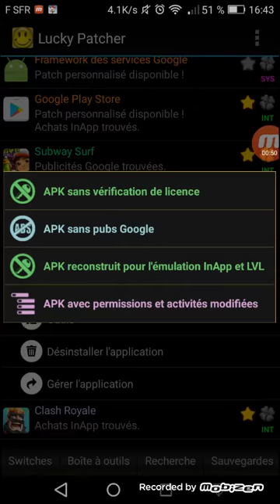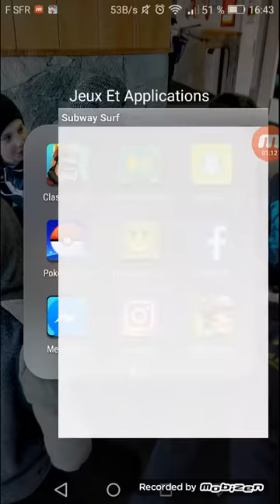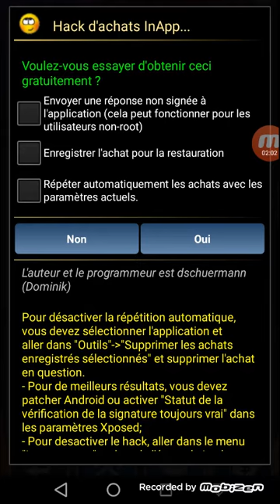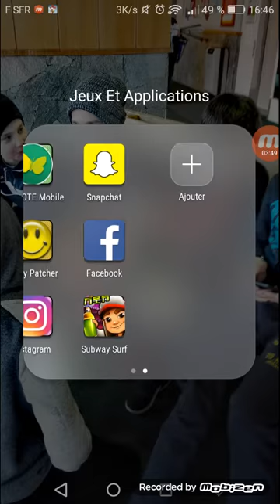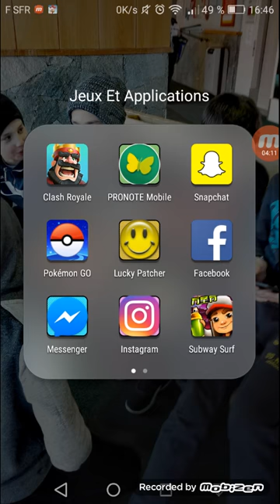Lucky patcher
Vous faite ouvrir menu des patches vous faite la troisième proposition et vous fait reconstruire l application après avoir fais sa vous désinstaller et réinstaller l application et normalement vous attendez un peux et sa marche pour clash royale hay day boom beach et clash of clans sa ne marche pas abonnés vous et likez